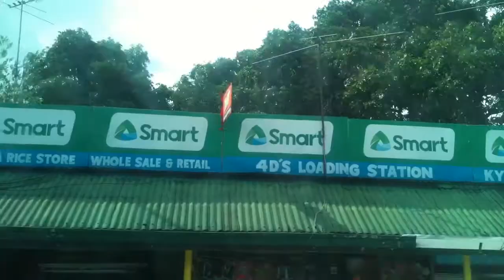LOS.BANOS LAGUNA(happy!) -VLOG #11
Huhuhu putol yung vlog sa dulo kainis :( pinag hirapan ko yung pag eedit tapos yung nag save nag putol hays,ang tagal ko pa mag save ng video hays :( but yah, para sa vlog Drama huhu.